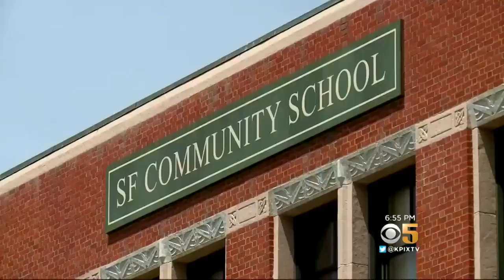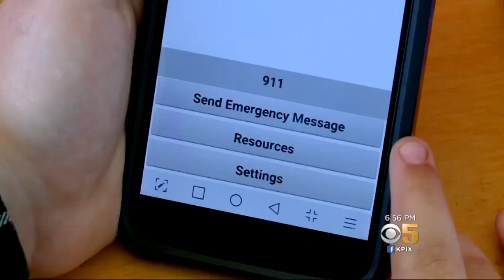Middle School Girls in S.F. Pitch Tech Solutions for Bullying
Students at a middle school in the Excelsior are showing off an app they created for Technovation, a worldwide global tech entrepreneurship competition for girls. John Ramos reports. (5-10-18)